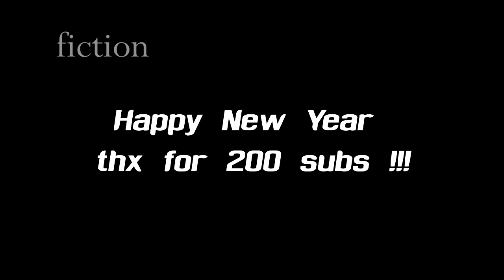top 5 chinese people